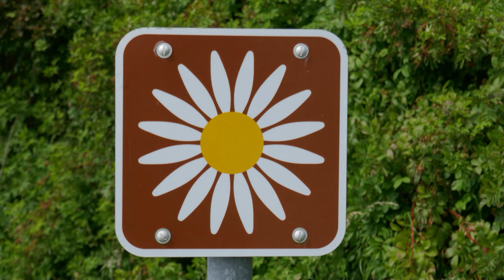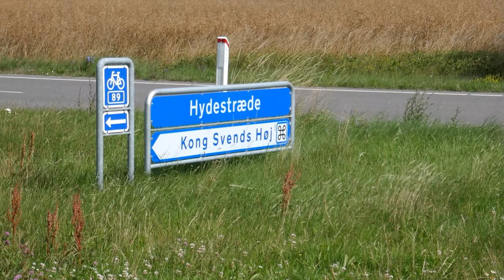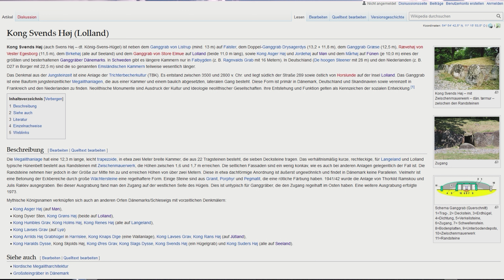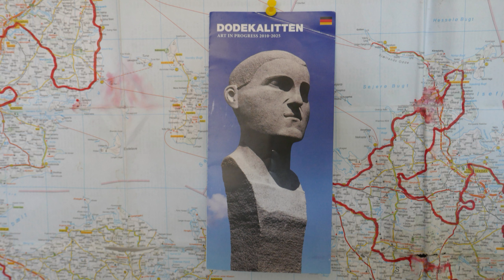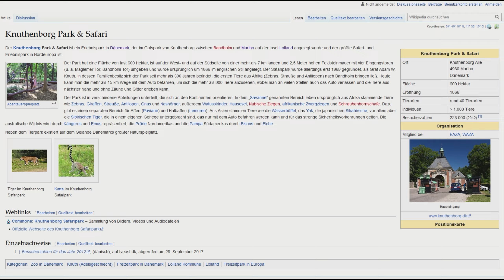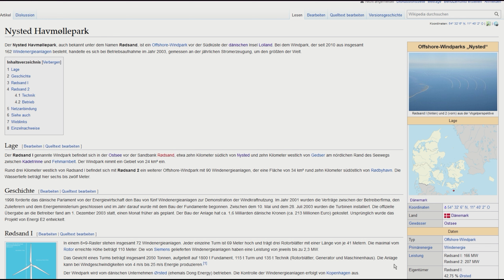Auf der Margeritenroute durch Dänemark | #03 Von Lolland nach Falster | Motorradtour mit Zelt 2023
Nun gehts also auf die Margeritenroute und durch eine flache aber schöne Landschaft auf die nächste Insel, Falster. Unterwegs versuche ich mal etwas wissenswertes über Lolland zu erzählen.

Hier ist also meine Sommertour 2023 mit Motorrad und Zelt auf der Margeritenroute durch Dänemark.